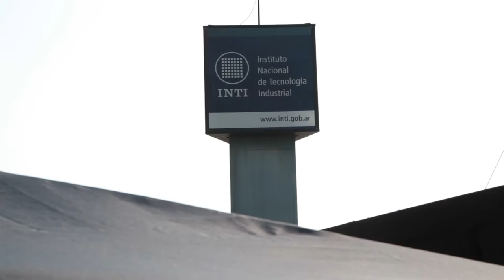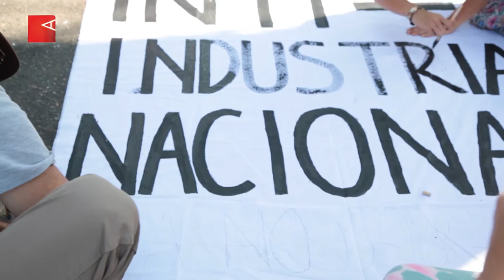Vaciamiento del INTI, la importancia del trabajo de los despedidos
Los trabajadores despedidos del INTI explican cuáles son las tareas que realizan, qué areas productivas fortalecen, controlan y desarrollan, y cómo el Gobierno de Cambiemos busca el vaciamiento del Instituto. Continúa la permanencia pacífica contra el ajuste y en rechazo de las 250 cesantías.